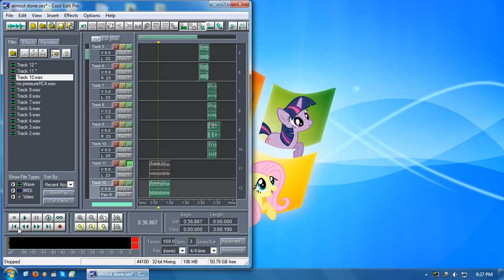not-dead.avi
almost done.ses~